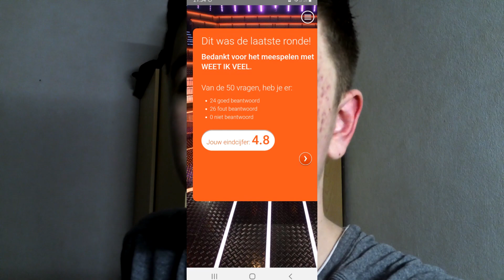MINIATUURKERMIS! [Vlog #118] - Mark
Mijn naam is Mark en upload op Woensdag 16:00 uur een nieuwe video!

Muziek in deze video:
- Savior - Telecasted